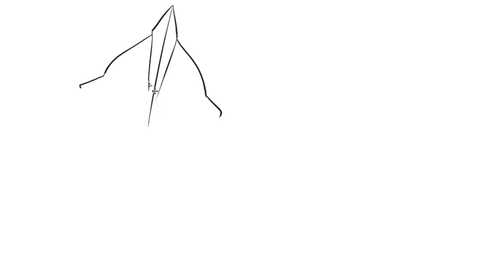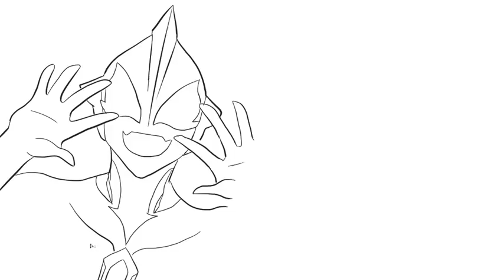How to draw the Ultraman 正在卖萌的捷德奥特曼和赛罗奥特曼儿童卡通简笔画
Learn how to draw cartoon characters EASY & SIMPLE step by step for kids.